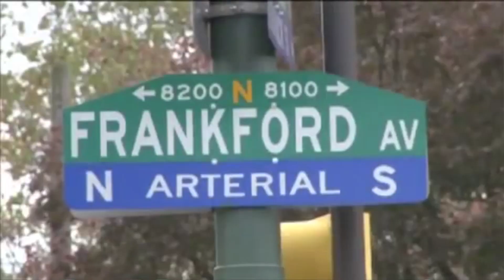Flip -N- Mickeys- Shamrock shuffle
Flip -N- Mickeys irish band.
Shamrock Shuffle
For creative videos call Auggie at (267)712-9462